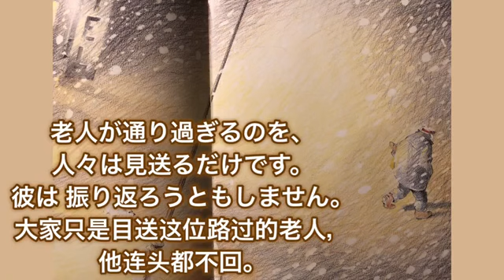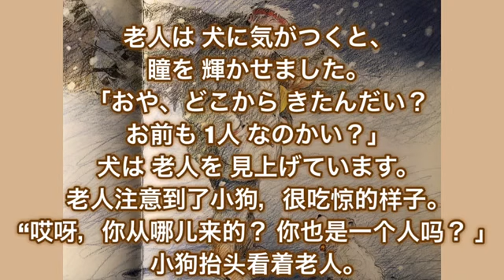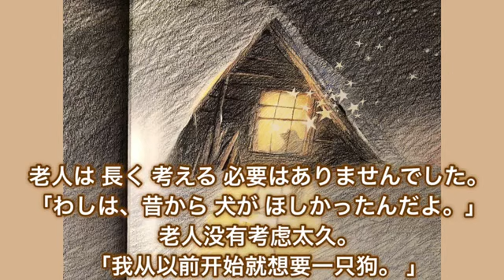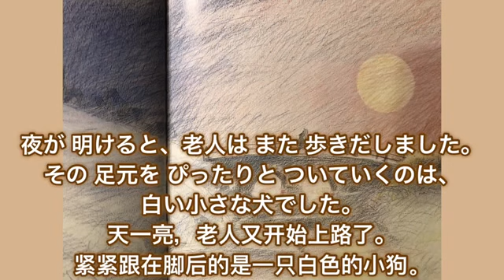朗读 日本漫画（小人兒書）【魔法之夜】中国語を絵本で学ぼう‼︎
小人兒書【魔法之夜】对孩子们来说非常有人气，是非常快乐及温暖人心的漫画。
希望大家和家人一起分享。
音乐是能让孩子们听起来很轻松的睡眠音乐

皆様こんにちは。太極拳中国チャンピオンの劉一丁です☺︎
絵本を朗読しました。
中国語を、学びたい方にもおすすめです‼︎
是非、聞いてくださいね。